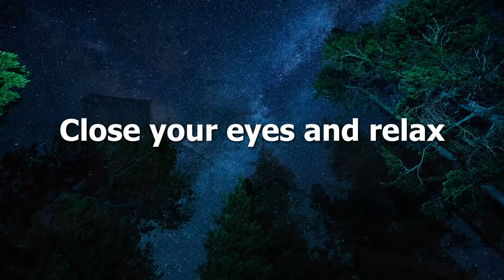Spider-Man Bedtime Story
Listen to Iron Man, Sonic, & Transformers Stories: @CaptainEJ

Captain EJ is the protector of the Honeybee Neighborhood...I'm soooo excited for you to hear his stories 😊💖 - Love, Mrs. Honeybee

Listen on: 🟢 Spotify 🟣 Apple Podcasts or any podcast player

Listen to:
- 100s of exclusive stories
- Longer stories
- No advertisements

🎁 PERSONALIZED STORY 🎁

Mrs. Honeybee will read a story just for you, using your name!

😊 Send Mrs. Honeybee a message!

🐝 About Mrs. Honeybee:

In all of my stories, YOU are the star!

I’m a schoolteacher and a mother of two who knows how important a goodnight’s rest is for just about…everyone 🥰

My special little trick is to weave mindfulness techniques into all of my bedtime stories!

For years I’ve told stories & practiced mindfulness in my classroom…and I’m so excited to share my stories with you!!

🐝🏡 About The Honeybee Neighborhood:

I live in a magical, adventurous place called The Honeybee Neighborhood with Mr. Honeybee, my BFF Melodybee, and my fluffy little pup Harold.

From sneaking into one of Harold’s dreams to enjoying an easy breezy day at the beach; we explore the depths of canyons as well as the mysteries of the wilderness. Melodybee has worked as an air traffic control-bee, Harold has gotten himself a pair of thumbs, and Mr. Honeybee has built us a whole new friend in Roger Robot!

We’re often joined by our friends Captain EJ and Princess Paua, who each have their own adventures in The Honeybee Neighborhood!

Welcome, my little honeybee! We’re excited to have you as a friend and a neighbor 😊💖

Love,
Mrs. Honeybee